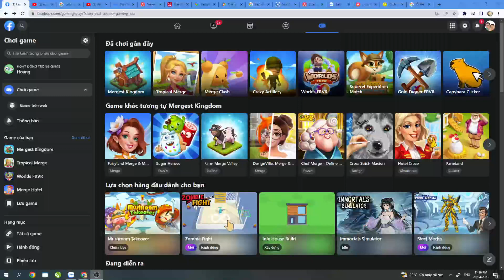(Game Mergest Kingdom)New Event Continuation: Open Dragon Mine!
Hello friends! I'm going to have a long holiday. So today I decided to use gold to open new land as quickly as possible. Then take a few days off. Hopefully I'll be back in time to finish the event.
Thank you for visiting the channel! Have fun watching the clip!